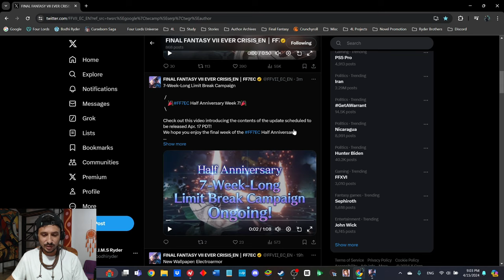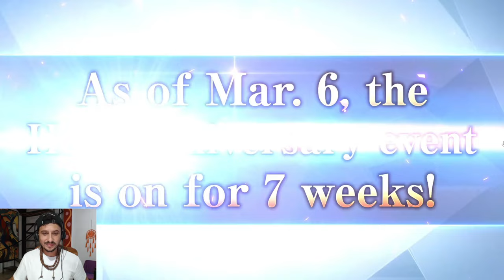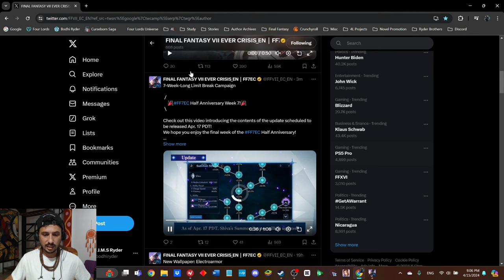{ FF7: Ever Crisis } Week 7 REVEALED! The HIGHWIND IS HERE!! Alongside a MEGA Power UP for SHIVA!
Ahoy my friends! This is it guys!! The Week 7 of the Half Anniversary Campaign is finally here!! And i am here to watch the video for the first time with you guys today! Will it be guilds!? Or will it be something else!? Let's dive in and check it out!!!

Let's go!!!

Cheers!

*FOR EVER CRISIS PLAYERS SEEKING A COMMUNITY!*

If you are an Ever Crisis player looking for a solid community of all kinds of players from Day 1 F2P, Steam F2P,  all the way up to mega whales of the highest caliber, then come join The Curseborn Discord today! We have members specifically on post to help players with team builds, boss battles, whether or not you should pull on banners, and more!!

*EXTRA PERKS OF THE CURSEBORN DISCORD!*

NOVELS
* The Curseborn Saga: Book 1 • Fade To Black
* The Monastery

* Featured Poems, Hymns, Short Stories, Novellettes along with sneak peaks at novels and upcoming projects!

Timestamps
0:00 - Intro

{ Intro Video: Final Fantasy 7 Advent Children }
{ Outro Video: Avengers Endgame, Final Fantasy X & Lord of the Rings }
{ Thumnail Image: FF7EC }